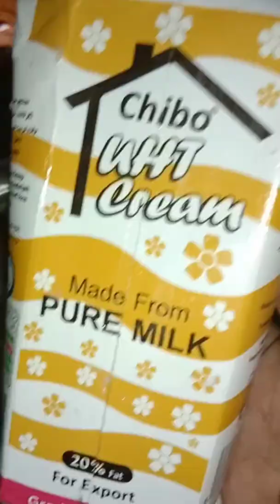Simple and Tasty Chicken White Qorma recipe | Delicious 🤤 white Chicken recipe for the begginers 😊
I Will teach you White chicken recipe for the begginers, White chicken recipe for dinner,White Qorma for lunch.

# chicken recipe
white Qorma
chicken recipe for beginners